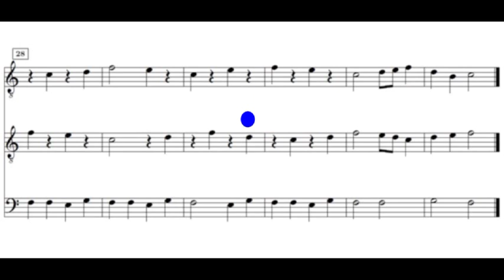amor potest conqueri score